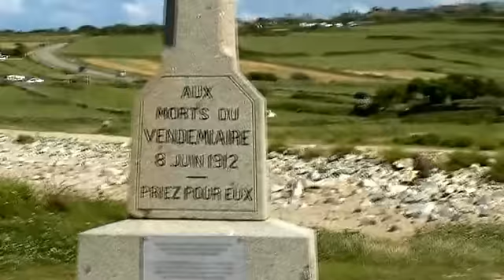nez de jobourg, goury, normandie 2012, paysage gandioses, relaxation, hague, mer, vagues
Le nez de Jobourg est un promontoire rocheux de gneiss situé à l'extrémité méridionale du cap de la Hague, sur la commune de Jobourg. Il s'agit de la zone géologique la plus ancienne du Cotentin, datant du précambrien (2 milliards d'années).
Le nez (du scandinave ness, cap) est admiré pour son panorama, pour les falaises culminant à 128 mètres (parmi les plus hautes d'Europe), les grottes et la faune qu'on y trouve en arpentant le chemin des douaniers. Au large, le raz Blanchard séparerait la Hague et Aurigny et Jersey depuis 5 000 à 7 000 ans.